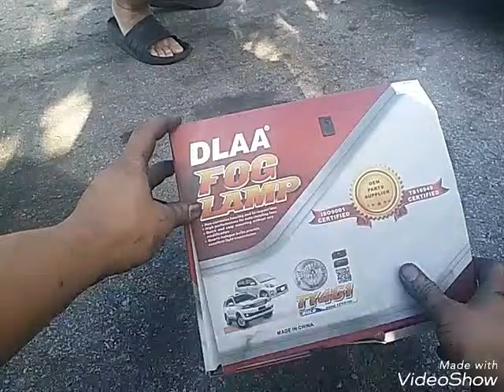How to install and wiring the fog lamp step by step